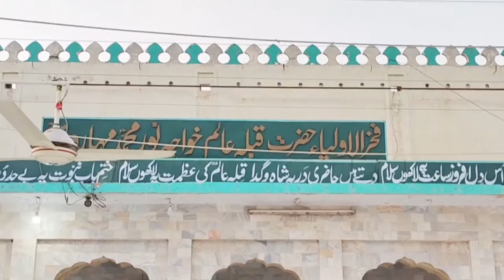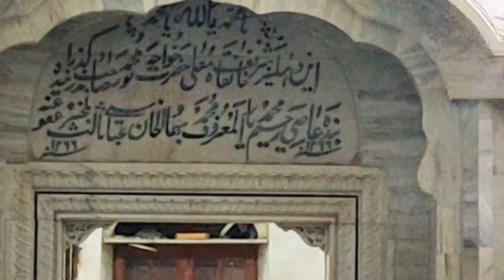Mizar Mubarak Khawaja Noor Muhammad Maharvi In Chishtian Mandi Punjab